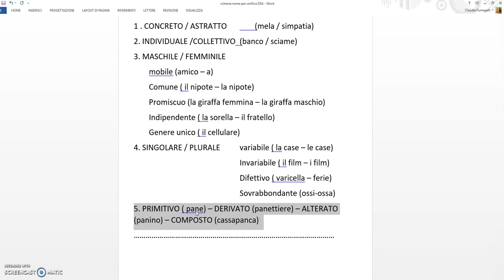ANALISI DEL NOME